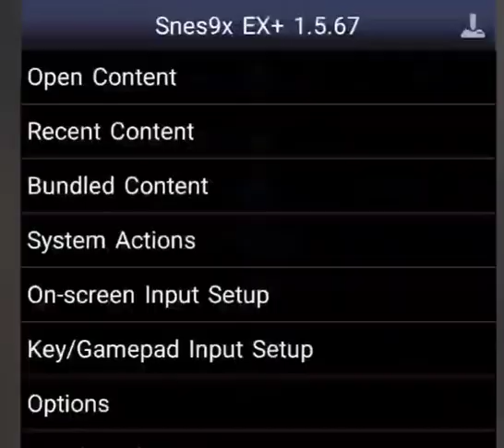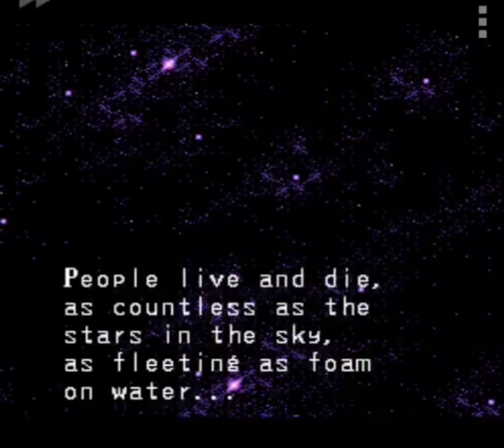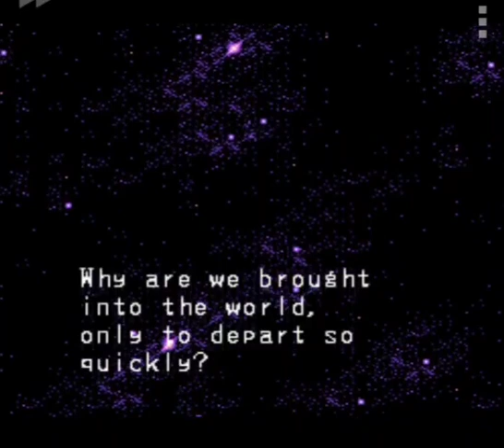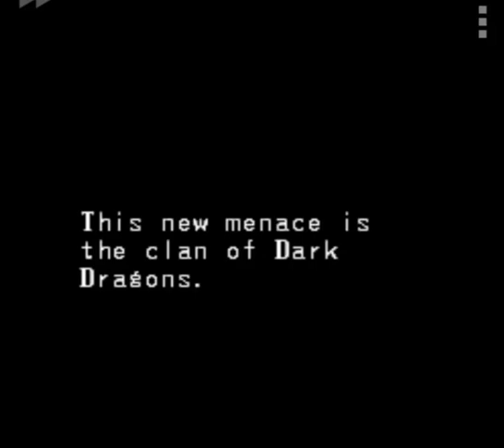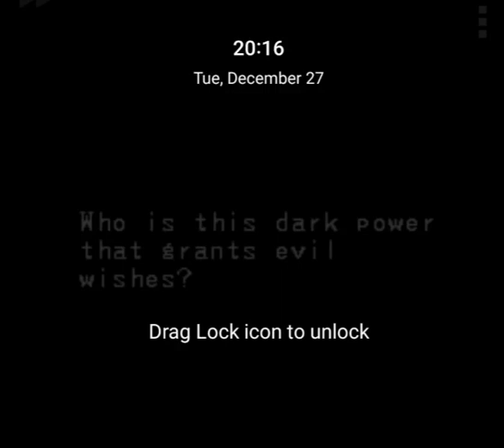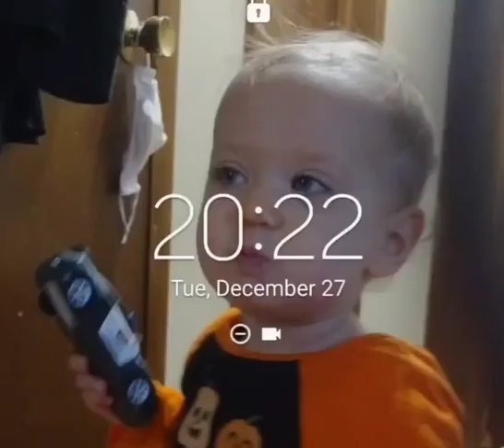Breath Of Fire Part 57 Finale - This Is For My Grandfather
i did it tito.  i finally beat it.